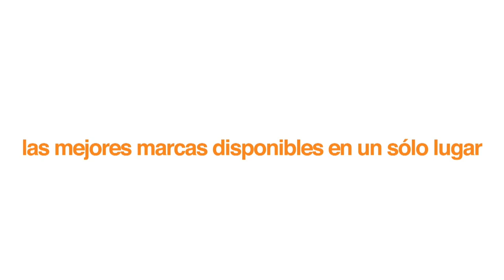Anuncios y novedades en CineDigital.tv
El lunes iniciamos una nueva etapa en CineDigital.tv y ampliamos nuestro contenido con nuevos programas:
Lunes - Sony Tips & Tricks
Martes - Edición&Post
Miércoles - VideoBlogger
Viernes - CineDigital.tv